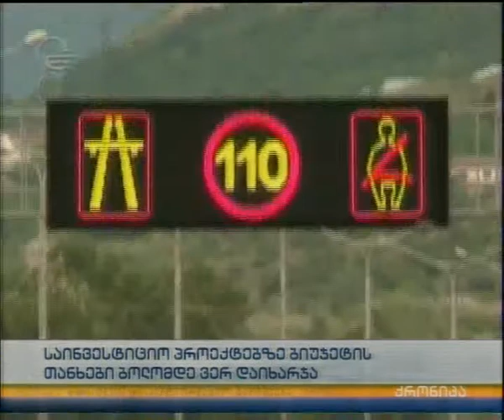2014 წლის სახელმწიფო ბიუჯეტის პირველი ექვსი თვის შესრულების მაჩვენებლები